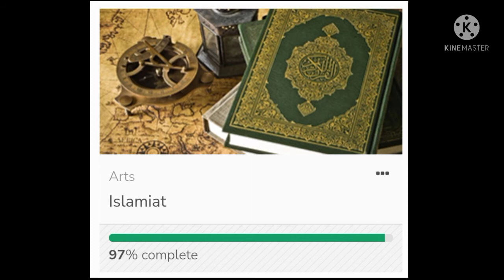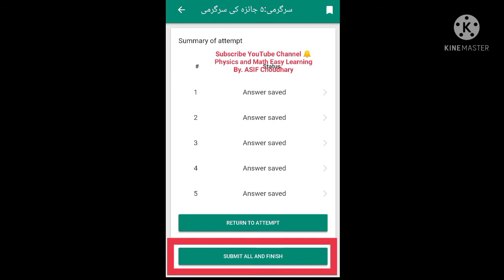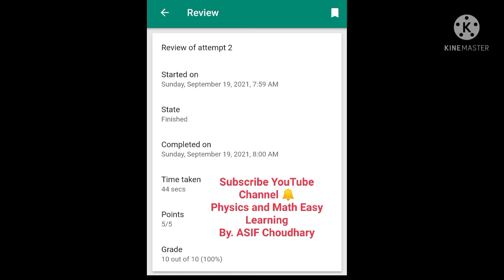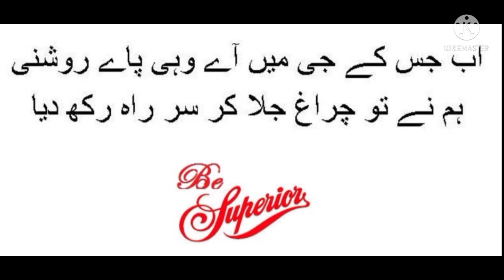Islamiat Update | Unit 4 Activity 5 | Arts Group | SNC LMS | Single National Curriculum | Correction